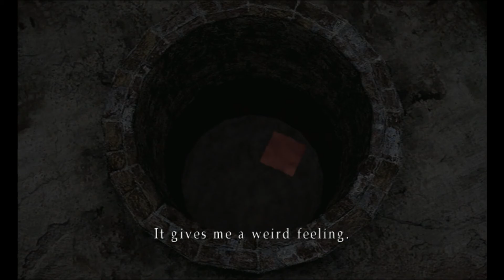Silent Hill 2 | I Can Finally Play It Now!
Ever since I was asked to play this (which was years ago) I've been awfully curious about it. And now I can finally play this game and see why this is considered to be one of the good horror games. But there's one problem: I can't save my progress. GAAHHHH! First, I couldn't get the game to work. I believe about a year ago, I decided to give it another try and at first it seemed to work, but I couldn't get past the menu because it kept asking for a disc. Now that I can finally play it, I can't save my progress. Perhaps I missed a step, but I'm gonna try to figure out how to the saves to work. And if I can't, I'll just have to play it through and through til I reach the end. If that's the case, I hope the game isn't way too long! Heheh.